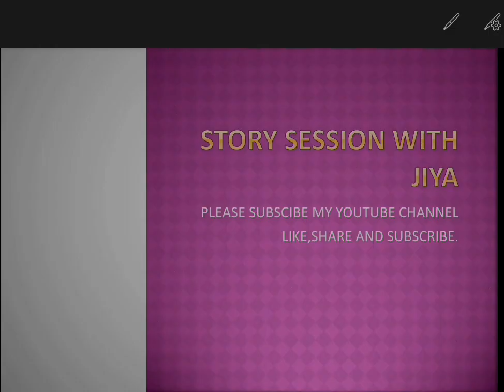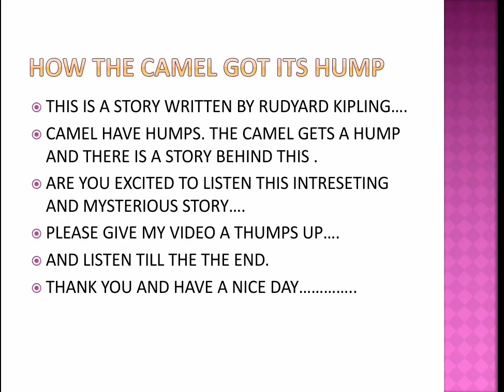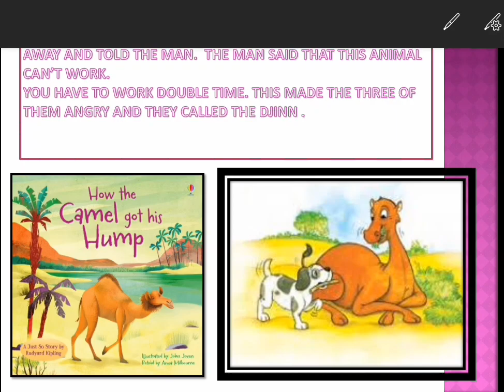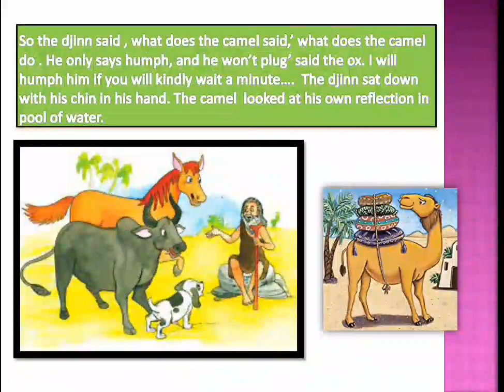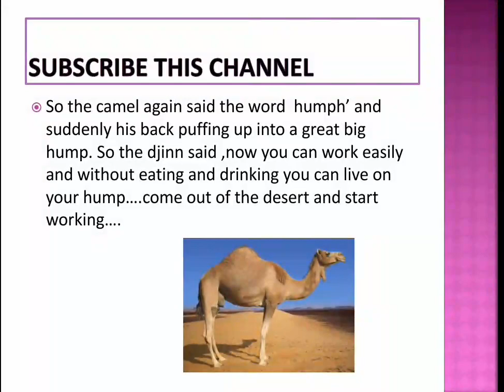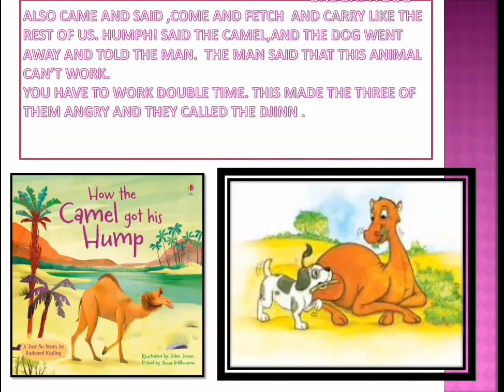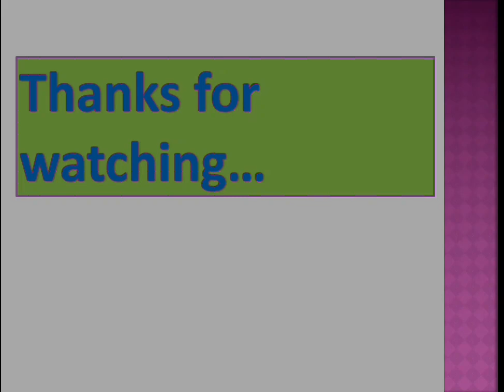How the camel 🐪 got its hump by jiya👍